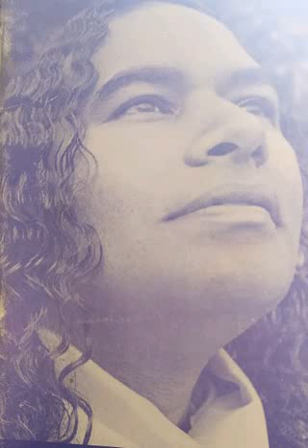True History of England Part 1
By Swami Shyamendra